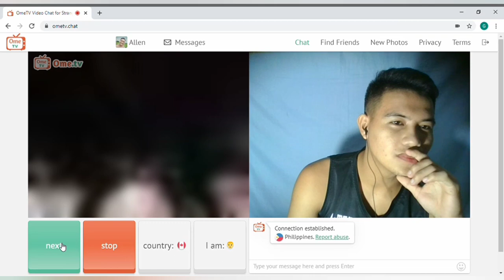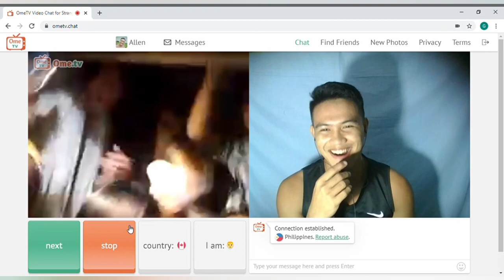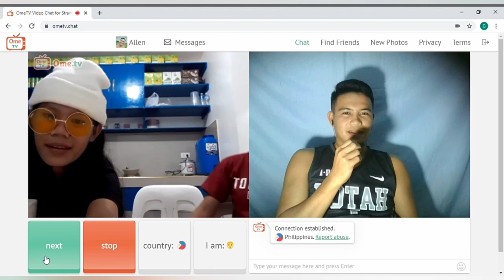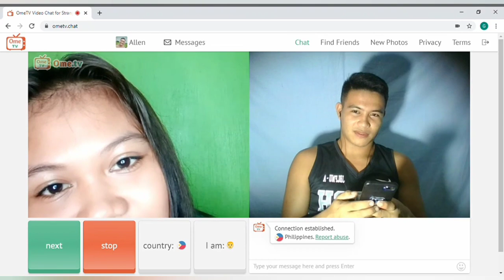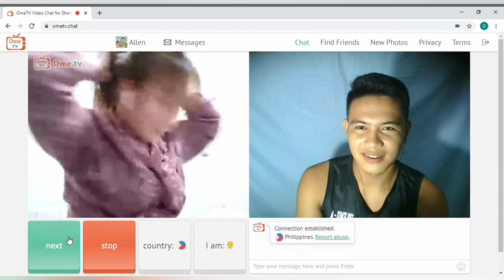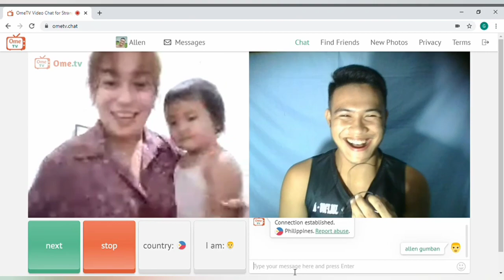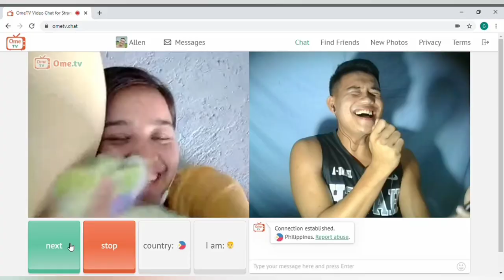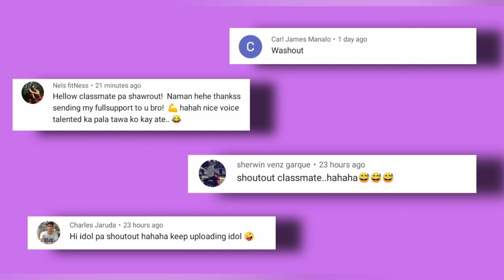PART 3! ANG GANDA NI ATE! pwede ko kaya ligawan? lit to mga kaibigs 🤣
Hi mga Kaibigs! maraming salamat sa panonood mo and sa patuloy na pag supporta kaunti nalang malapit na tayong mag 1k subs cant wait mga kaibigs tara samahan nyoko salubungin yon by subscribing to my channel at wag nading kalimutang ihit yung notif. bell para maupdate ka sa mga bago kong videos maraming salamat mga kaibigs mwahh 🤗🤗